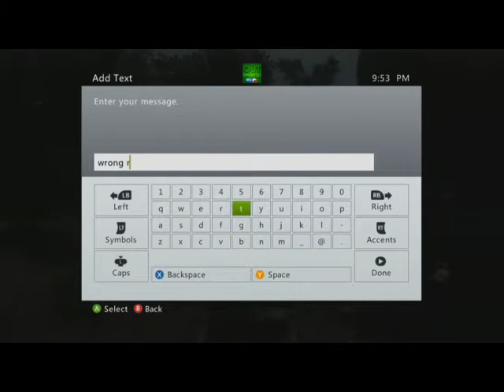Angry old man disputes gb ( win)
lol he said he would win the dispute and i got a message for you guys also.